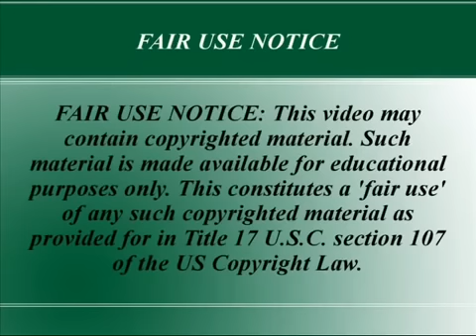OBAMA'S EX BOYFRIEND SPEAKS OUT